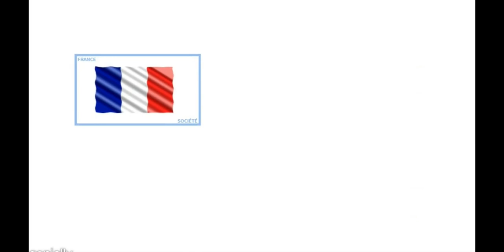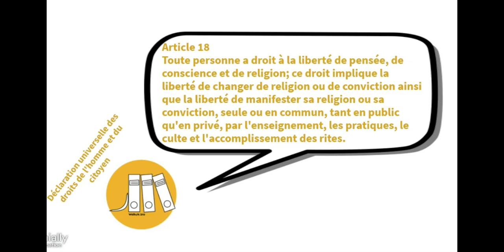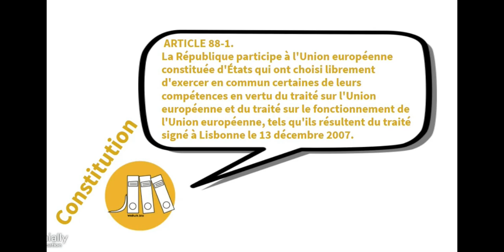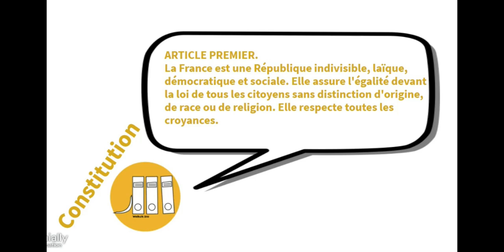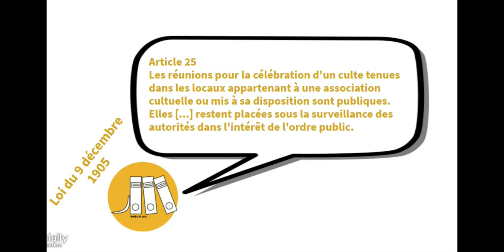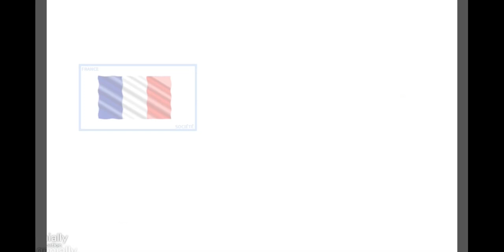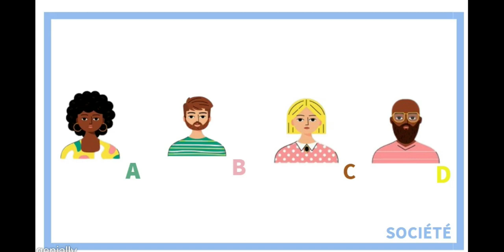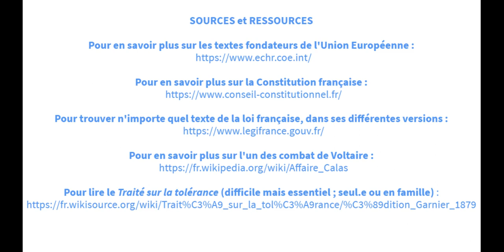La liberté d'expression ?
Vidéo d'hommage à Samuel Paty et de soutien aux élèves, aux jeunes et aux moins jeunes, à travers un questionnement : qu'est-ce que la liberté d'expression ? Quels sont ses rapports avec les croyances religieuses ? Que dit la loi ? Quels sont nos droits ? Quels sont nos devoirs ?